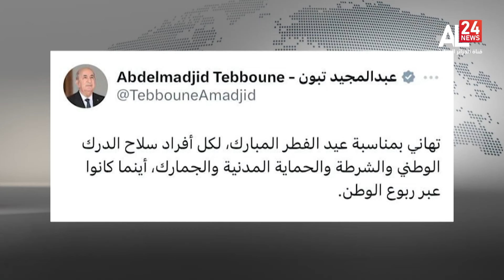Flash Info | 10.04.2024